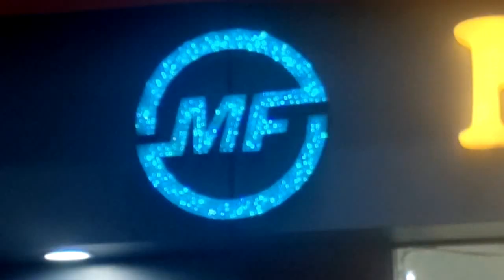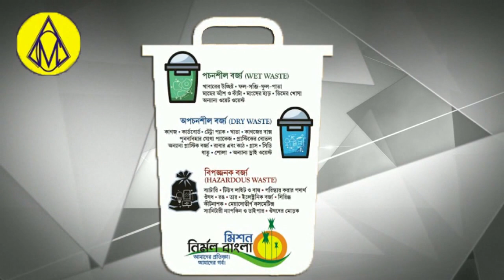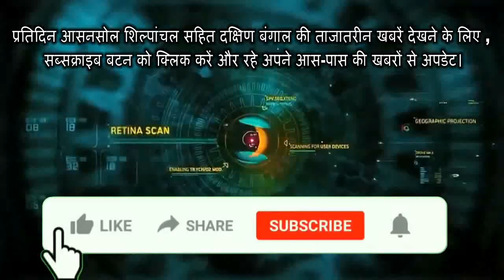चुनाव के पहले Asansol के दो मंदिरों में तोड़फोड़ से Tension। BJP-TMC में आरोप-प्रत्यारोप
कालीपहाड़ी और कल्याणपुर के मंदिरों में तोड़फोड़, तनाव

Narendra Modi ne Hijda ka fauj bheja hai Bengal me:Dasu